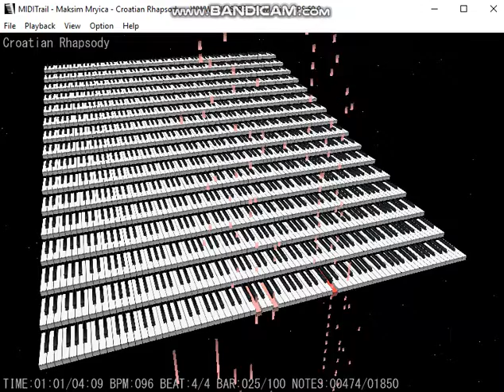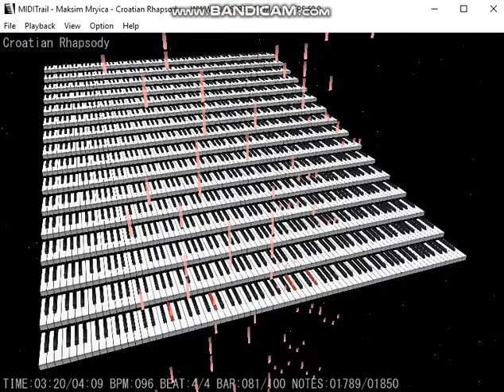MIDITrail - Croatian Rhapsody